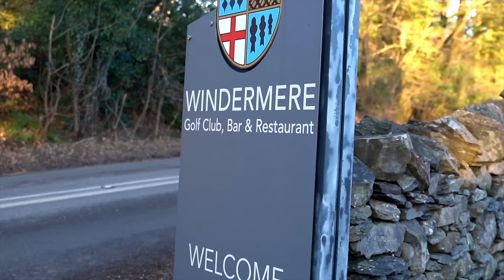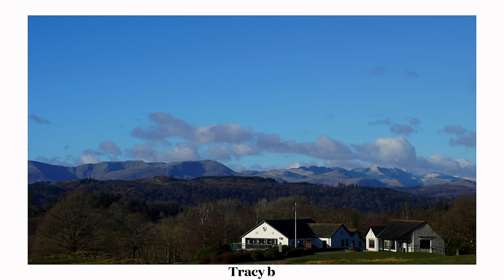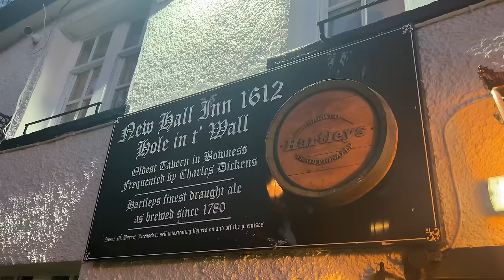Windermere Golf Club - Off the beaten track Episode 10